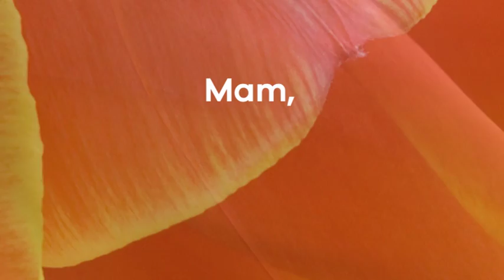02 VideoAd ZHMK GeelOranjeGroen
shareyourlovewithflowersgeel groen ornaje